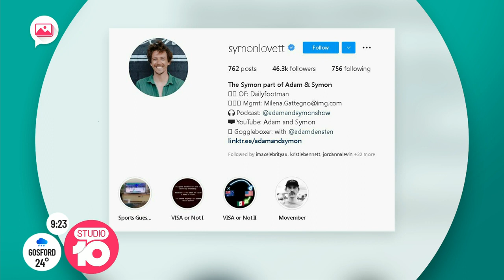Gogglebox’s Adam & Symon’s brand new gig | Studio 10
Australia's favourite TV watching besties, Adam and Symon, talk marriage, babies and their brand new gig.